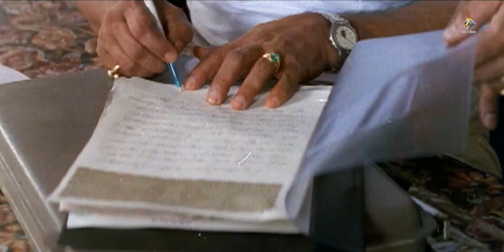ചിരിക്കാൻ ഇവരുടെ ഈ കോമഡി കണ്ടുനോക്ക് | Jagthy, Harisree Ashokan, Jagadish | Malayalam Comedy Scenes